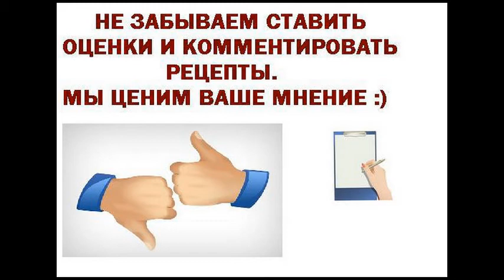Паровое творожное суфле с вишневым конфитюром Диетические блюда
Вкусный и полезный десерт, прекрасно подойдет следящим за фигурой!
Ингредиенты
Разрыхлитель щепотка
Натуральный йогурт 1 ст.л.
Манная крупа 1 ст.л.
Вишневый конфитюр (низкокалорийный) 5-6 ч.л.
Сливочное масло (для смазки форм)
Кондитерский соус (по желанию)
Творожные десерты, Для детей, Диетические, Для мультиварки, На полдник, Яйца, Творог